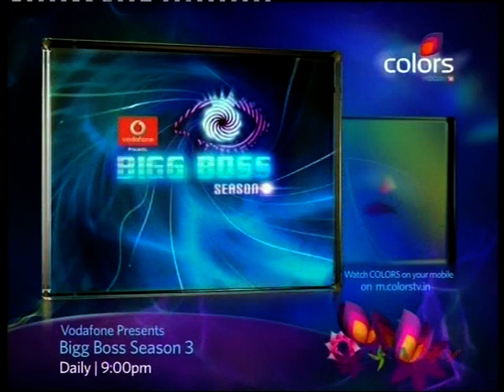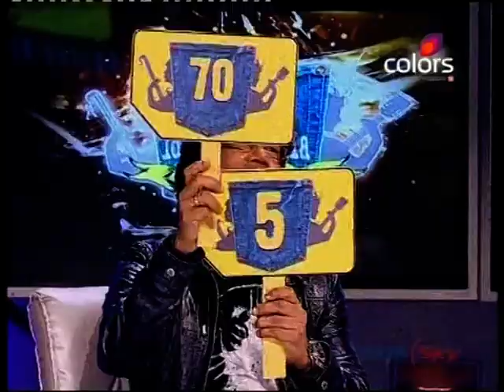Ek haseena thi- Lambada at Idea Rocks India - Episode 10